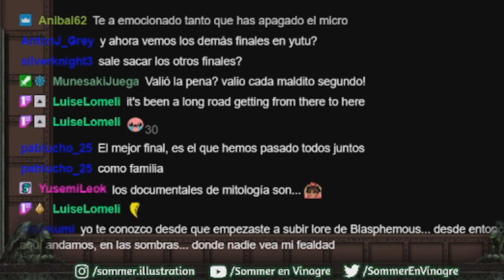'THE LONGING' Parte 2 de 2!!!!!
El final de esta frenética aventura +400 días después